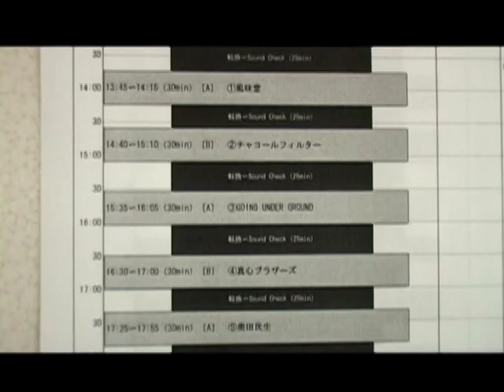CHARCOAL FILTER - Kizuna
"Kizuna" by CHARCOAL FILTER in 2006